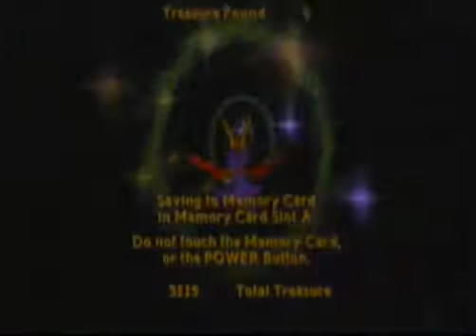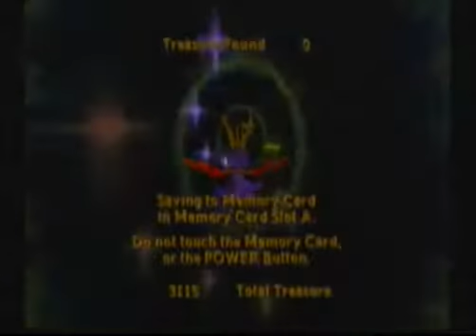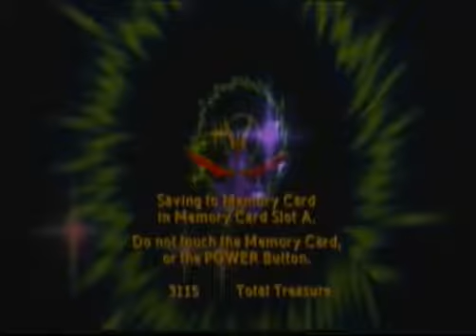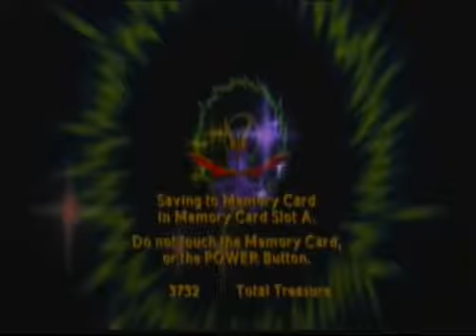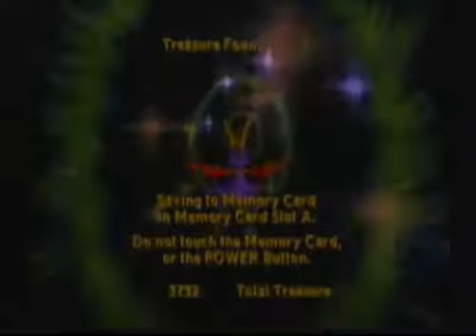Cendoo Plays Spyro Enter the Dragonfly Part 5 Featuring T McBee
Original upload March 16, 2013